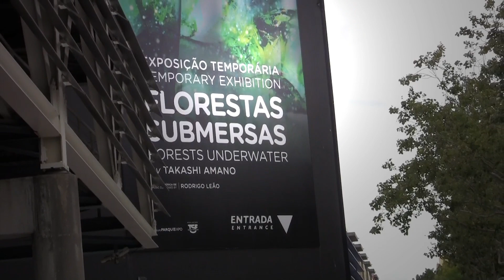Florestas Submersas Aquarium - One day in Oceanário de Lisboa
What a great day I had in Lisbon Oceanarium (Oceanário de Lisboa) enjoying the most beautiful nature aquarium around the world. Master Takashi Amano did an amazing job with all his staff from Japan, Portugal and so on. It's a pleasure to share with all of you my visit to "Florestas Submersas" and hope you enjoy every second of the video!